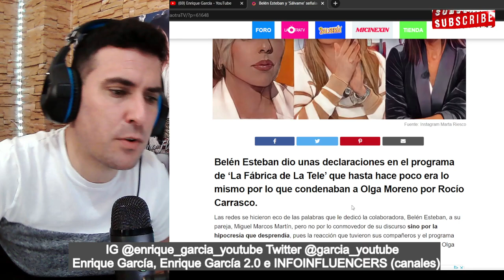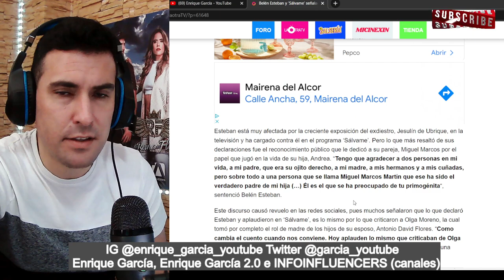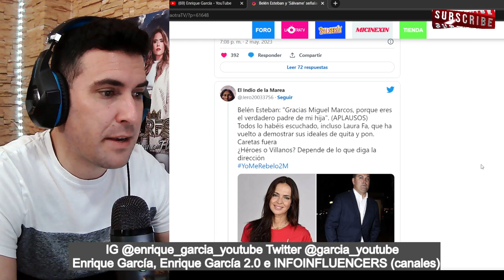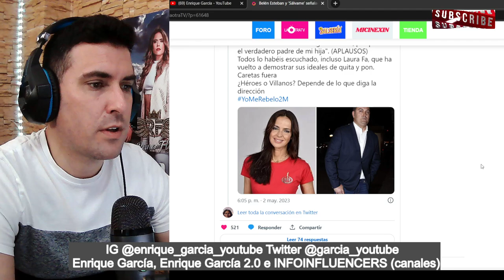🚨👉Olga Moreno sale a escena en Sálvame, por Belén Esteban sin comerlo ni beberlo